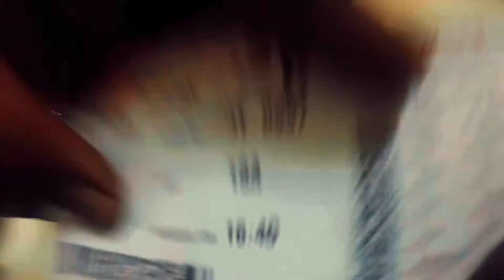Liburan....Ada penumpang Gelap di Pesawat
balik ke kampung sendiri kadang berasa liburan karna kita sudah terlalu lama di tanah atau kampung orang...perjalanan kali ini berasa liburan untuk balik ke kampung sendiri...